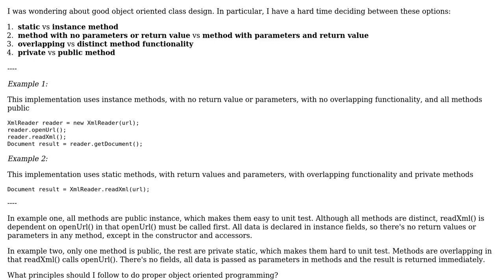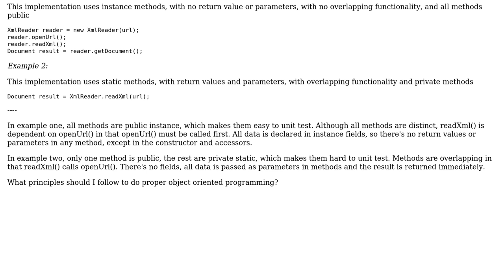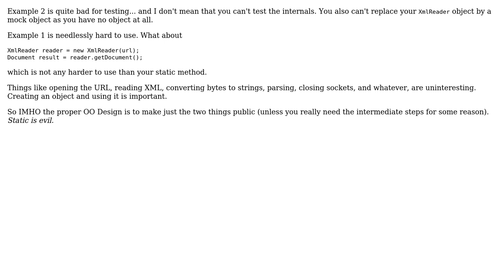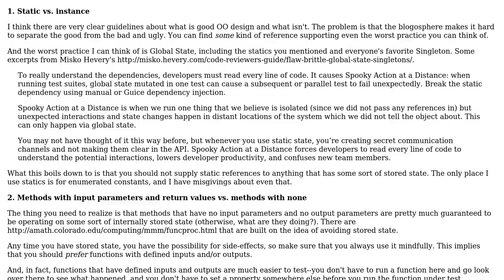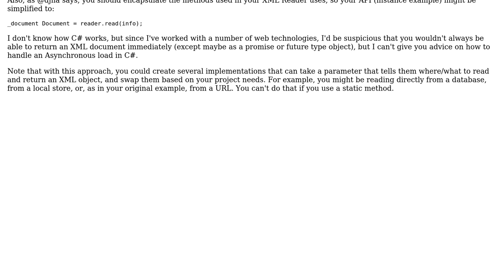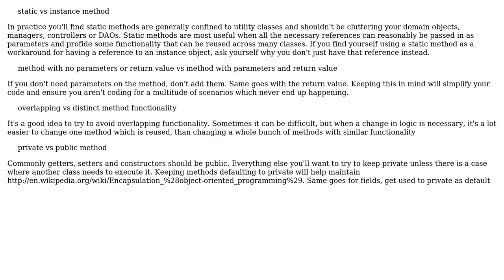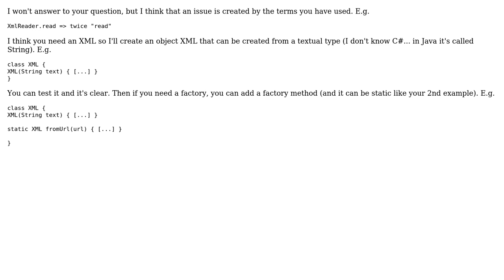Software Engineering: Object-Oriented Class Design (8 Solutions!!)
Software Engineering: Object-Oriented Class Design

With thanks & praise to God, and with thanks to the many people who have made this project possible! | Content (except music & images) licensed under CC BY-SA | Music | Images & others | With thanks to user Sixro user siamii user Martin Maat user maaartinus user Erich user djna user Charlie Flowers user candied_orange user Amy Blankenship and the Stack Exchange Network Trademarks are property of their respective owners. You are responsible for your own actions.